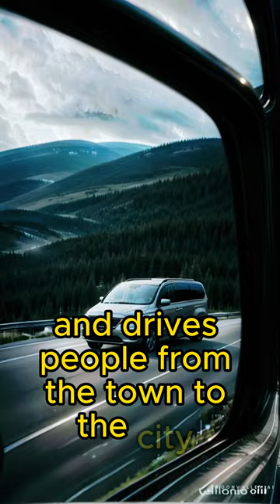Fast and Furious Minivan Ride A Hilarious Tale!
"Buckle up for a laughter-packed ride with this hilarious minivan tale! Join us for the comedic journey of a driver with a need for speed and passengers who may not know what they've signed up for. From unexpected twists to quick-witted exchanges, this story navigates the fine line between speed and humor. Get ready for a sidesplitting adventure that'll leave you both entertained and questioning your knowledge of car features!"